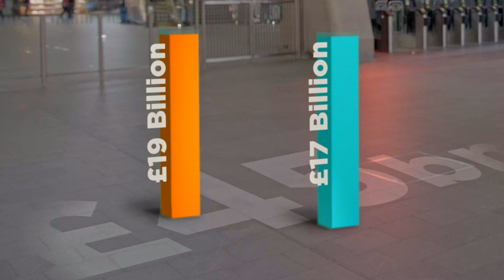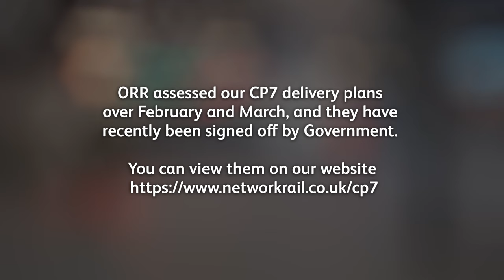What is a Control Period?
What's a Control Period❓  And what's our Control Period seven delivery plan❓

We’re investing over £45bn in the next Control Period. Our plan sets out our planned activities, outputs and expenditure of operating, maintaining and renewing Britain's mainline railway: